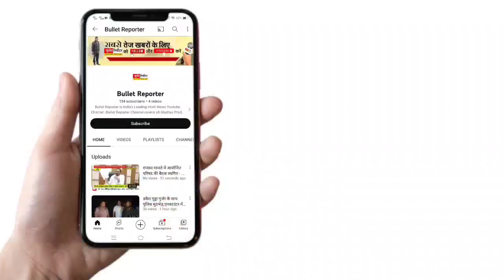पेट्रोल चोरी रोकना पड़ा एक युवक को महंगा ,पंप संचालकों के द्वारा जमकर की मारपीट